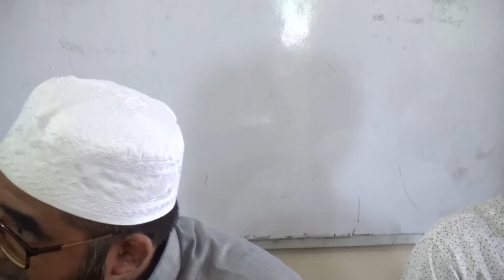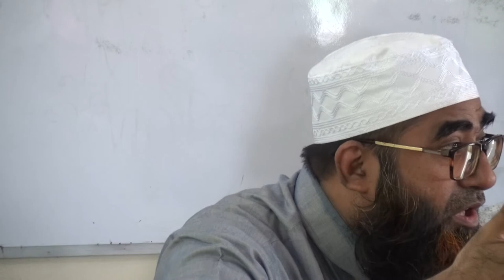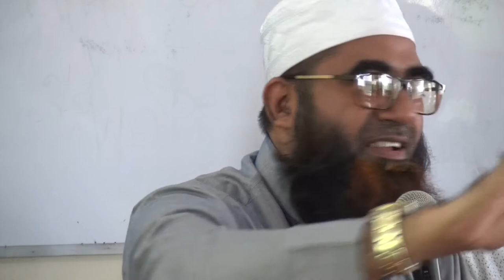হামর্দদ ইউনানী মেডিকেল কলেজ ও হাসপাতাল বগুড়া Lecture Series 1- Shah Wali Ullah